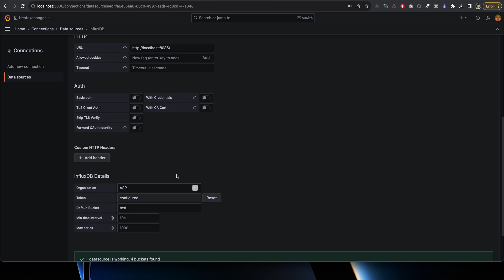Grafana Tutorial: Add InfluxDB as a data source